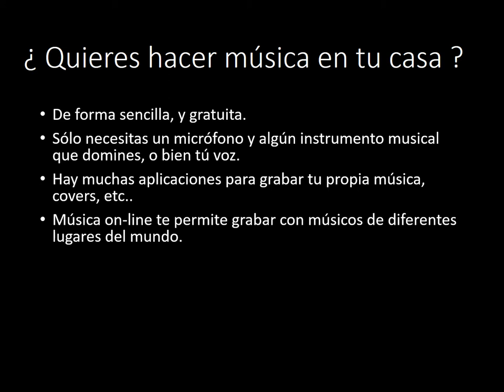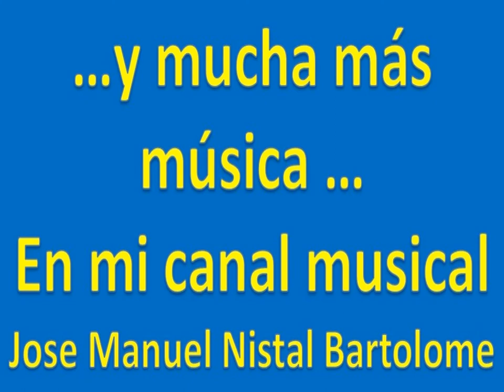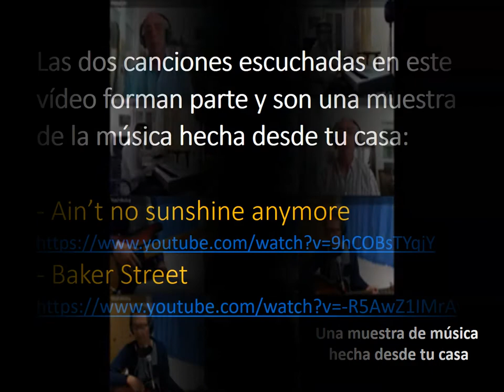Quieres hacer música on-line ?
comohacermusicaonline ¿ Quieres hacer música en tu casa ?. Es muy sencillo, y totalmente gratuito. Aquí en este vídeo podrás ver algunas muestras y orientaciones..